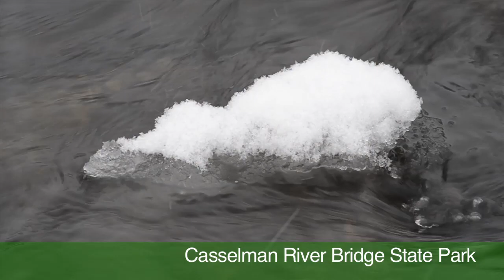Maryland State Parks - Casselman River Bridge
My "Maryland State Parks" project seeks to document every state park in Maryland.  These shots capture Casselman River Bridge State Park in Garrett County.